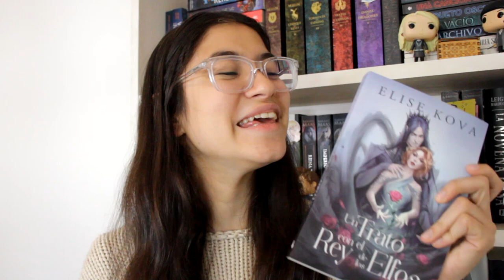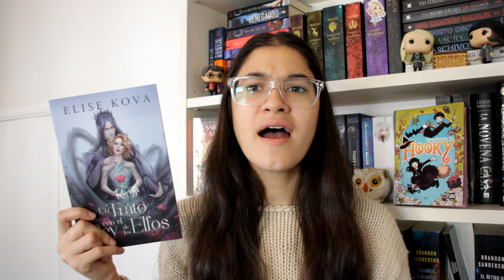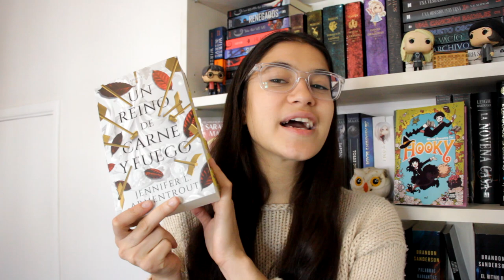WRAP UP ABRIL || Lecturas del mes de abril 2022 lamaleluna booktube argentina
Hola lectores, hoy les traigo mis lecturas de abril, todos libros que dan para charlar.
Male 🌙